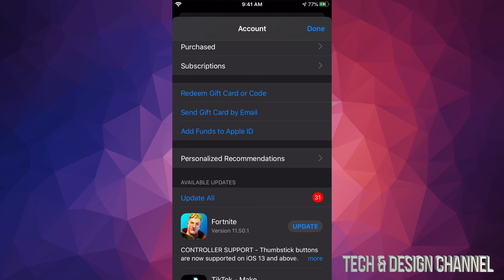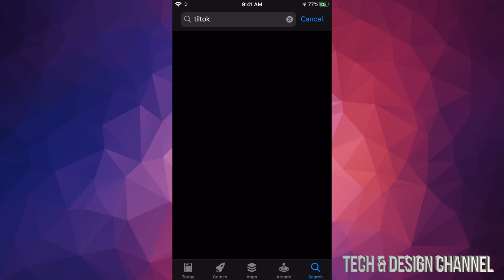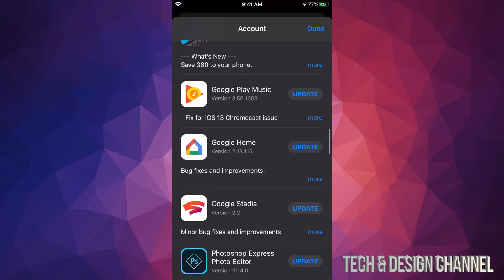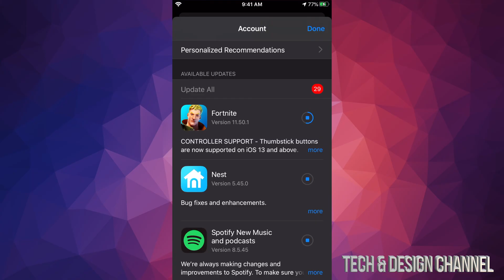How to Update Google Photos on iPhone | iPhone 11, iPhone XR, iPhone 8, iPhone 7,iPhone 6S,iPhone SE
Google photos - smart photo and video storage